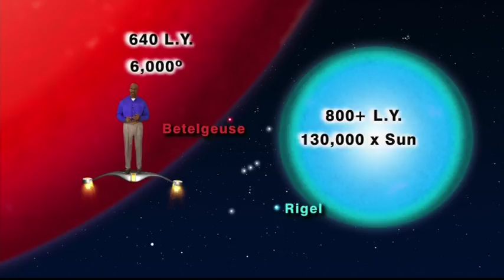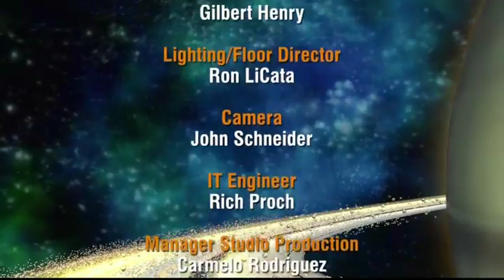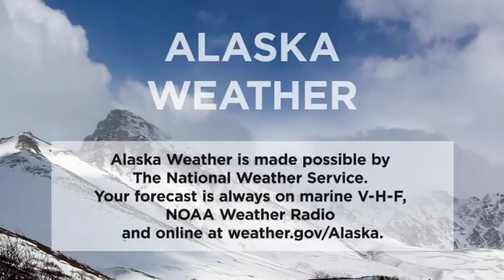February 08,2018 - Alaska Weather